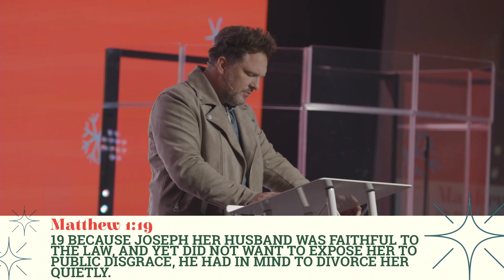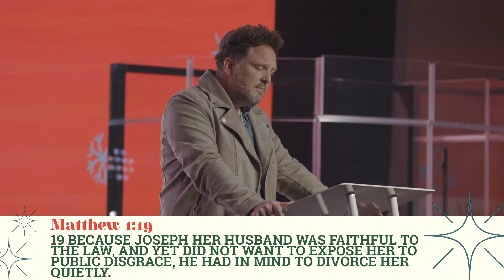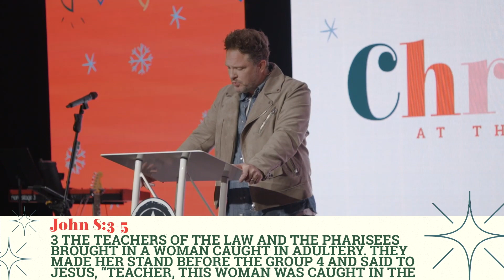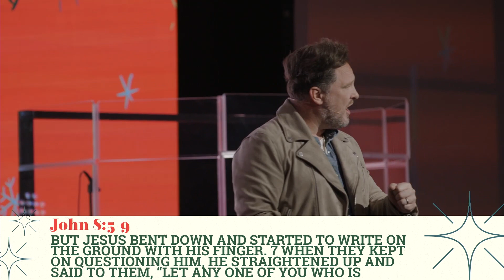THE CHARACTERS OF CHRISTMAS // WEEK 2 // O COME ALL YE FAITHFUL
Week 2 of Christmas Characters is Joesph. Joseph responds right even when he thought he was wronged. You can’t control how someone else acts or what they say…you can only control your response. Our response is what we’re accountable for!

To support this ministry and help us continue to reach people all around the world

Leading people to become more like Jesus!
Our church motto is No Perfect People Allowed and we would love to do life alongside you!

Music in this video is used with permission from CCLI licensing #20034631 and CCLI streaming license #20034648